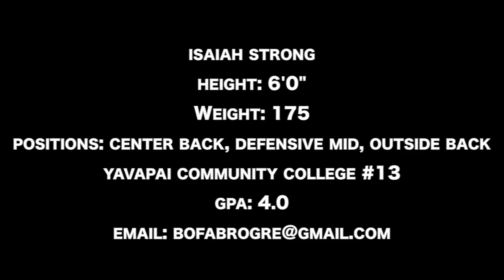Isaiah Strong- 2018-19 Yavapai College Soccer Highlights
Isaiah Strong’s highlights from Yavapai College